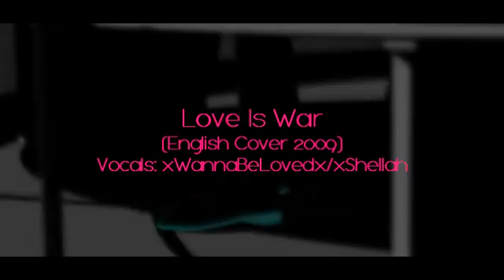【xWannaBeLovedx】【ENGLISH COVER 2009】Love Is War【恋は戦争】【シェリー】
Vocals, Lyrics & Mixing: Shellah

Song: Love is War 【恋は戦争】
Song Creator: ryo
Original Vocals: Miku Hatsune 【初音ミク】
Someone requested I upload the old version of my Love Is War cover that I created in 2009 (I THINK).
Yeah, it's terrible, I've improved dramatically since, but hey, you gotta start somewhere right?

Now, before it got around 81,000 views... doubt it'll get it again but hey. xD
Lyrics: (These have been updated since the dub I posted on xWannaBeLovedx a year or so ago... Plus, feel free to use them, don't ask, just credit me ^^)

This hot, love makes me feel like I have
got no place to go. I'm on my own...
AAAAAH!!

Grey clouds surrounding me, monochrome bustles filling the scene.
Sunlight refusing to shine, the evening has come, yet it seems so bleak and dark now.
Aah~ this world that we are in is blurred.
So could this mean, my love for you wasn't meant to be?
That can't be true... for my heart's still acheing for you, what should I say? How do I react?
I guess I'm just... so foolish.

Now's no time for silly games, this love is now a war!
Oh, I can't stand to see you play with anyone but me!
My heart has chosen you and that is my sin.
I'll promise you that, I will show you how I really feel!

I tried shouting into a MEGAPHONE but it instantly shattered.
I'm just trying way too hard, to be noticed again; placed into your eyesight just one more time.
Aah~ then suddenly a clear, blue sky floats right past us.
But it doesn't suit the mood at all.
I've lost control, over my hearts' true feelings... Oh how can I explain? What should I do?
My eyes will not shed tears, so I'll take this moment to say...

I'll fight with my true feelings,
I'll shoot straight at your heart! I have no choice if I want you to hear my feelings out!
I will try my best to shine, anything to get you now!
Just gaze upon me, I'll make sure you never look awaaa-aaaa-aaay!
GET READY TO INTERCEPT!
The situation of this war is still just a drawback!
LOVE IS BLIND... I'LL PROVE IT TO YOU!
YES I will be awaken from this sleep just by your kiss!
-Shelley Louise Hunter ~